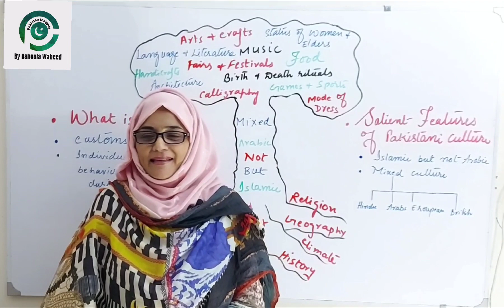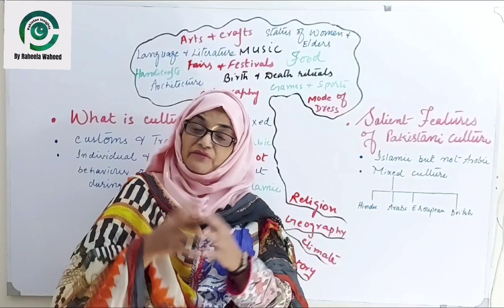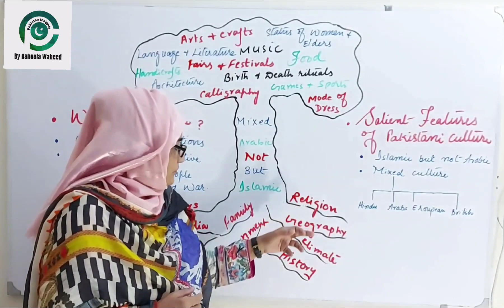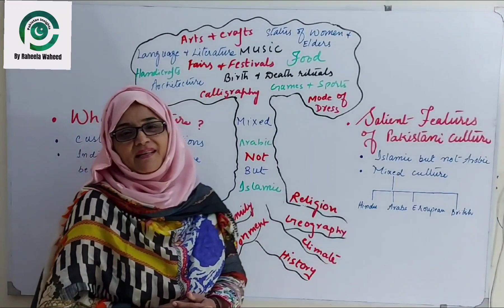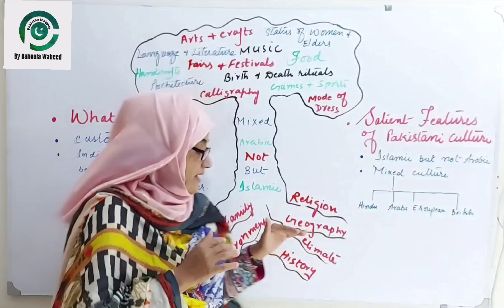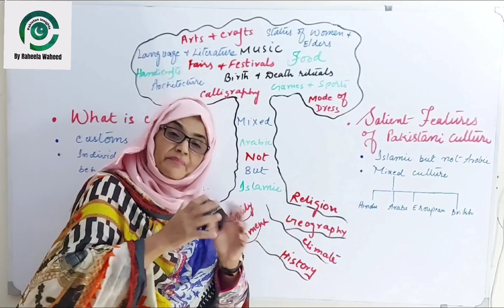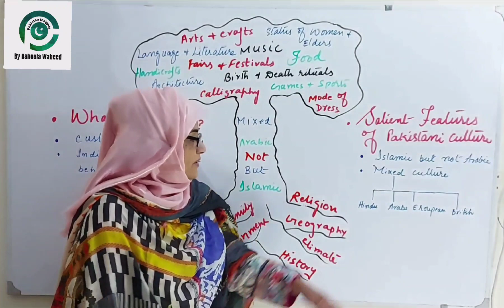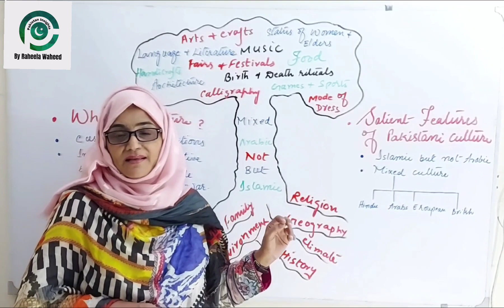Culture of Pakistan | Characteristics of Pakistani Culture | Salient Features of Culture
Pakistan has a unique and diversified culture.It is Islamic but not Arabic.It is a mixed culture having a great Impact of different nations of South Asia who had been coming for trade.It is a vase of different flowers like culture of Sindh,Punjab, Balochistan, KPK, Kashmir and Baltistan.

what is the culture of Pakistan,
Influence of allied cultures on Pakistani culture,